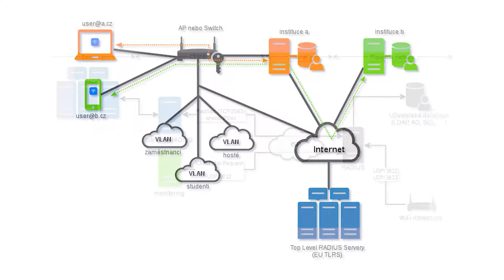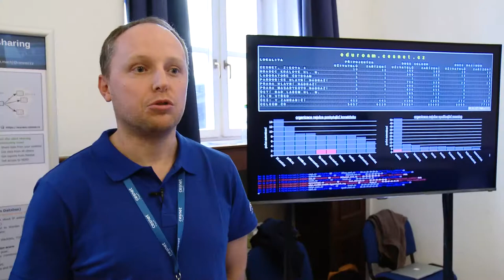Plug and Play eduroam AP